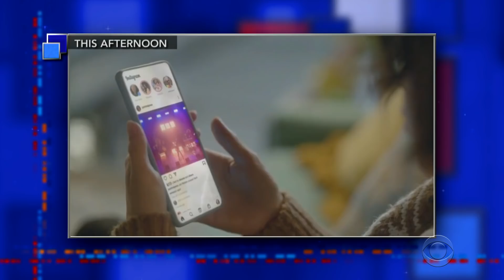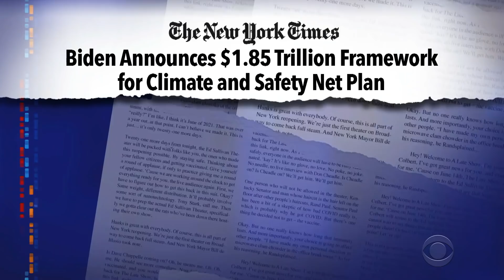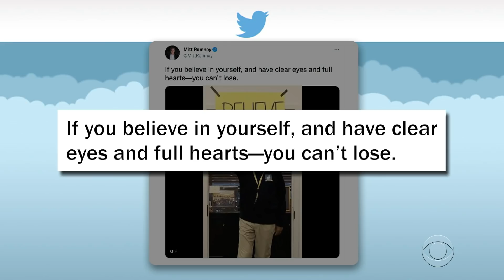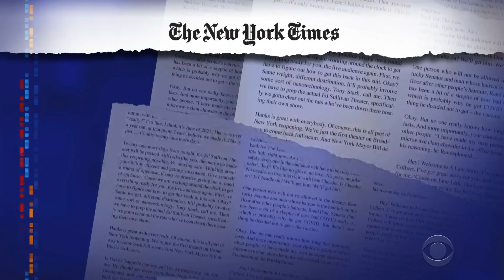Are Stephen And Jon Batiste In The Facebook Metaverse Right Now?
Without a doubt the best part of Mark Zuckerberg's introduction to the metaverse was the free Jon Batiste concert!